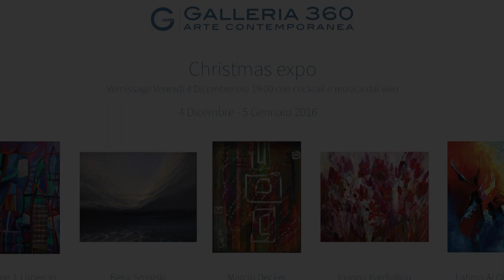Christmas Expo 2015 Galleria360 Florence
Un nuovo appuntamento con l’arte contemporanea, un nuovo viaggio culturale d’avanguardia è quello proposto dalla Galleria360 con la mostra “Christmas Expo”.

La kermesse artistica offre proposte eterogenee, opere d’arte molto diverse tra loro, realizzate con tecniche differenti ed in grado di suggerire originali e distinti punti di vista. I protagonisti di questa mostra sono cinque artisti stranieri affermati nel panorama internazionale:

BEKIR SMOLSKI, artista poliedrico e versatile, si dedica a “paesaggi irreali” intrisi di elementi simbolici, fantastici e romantici. Nei dipinti esposti infatti, l’artista rimane fedele ad un singolare realismo capace di creare nelle proprie composizioni la suggestione del silenzio e quasi del sogno.

IOANNA KARDIAKOU è una pittrice greca che ha partecipato a numerose mostre collettive e private in diversi Paesi; attualmente è membro dell'UNESCO nell'ambito delle Arti, delle Scienze e Lettere della Grecia. Nelle sue opere lo stile diretto e la spontaneità d’ispirazione si intrecciano ad una pittura incentrata sul colore ed intensamente materica, che modella forme e volumi attraverso pennellate e spatole cariche di colore rappreso.

FATIMA AL OBAIDI Ambasciatrice della pace tramite l'arte, è una pittrice irachena, la cui arte oscilla tra un vibrante lirismo e una inesauribile fantasia cromatica. Fatima Al Obaidi ha ottenuto inoltre diversi premi e riconoscimenti, come ad esempio quello di Ambasciatrice della "Pace attraverso l'arte", conferitole dalla Comunità europea.

JAIME J.LUPERCIO, artista messicano, è il singolare autore di fantastiche visioni, popolate da animali bizzarri, strane piante ed oggetti misteriosi inseriti in contesti criptici ed allegorici. Le opere di J. Lupercio sono presenti in numerose collezioni ed hanno ottenuto diversi riconoscimenti.

MARCIO DECKER nelle sue opere coniuga con grande verve creativa la passione per l’astrazione, architettura e design. Artista molto apprezzato nel panorama internazionale, le sue opere fanno partedi numerose collezioni private ed aziendali.
Inoltre,i suoi ultimi lavori sono stati esposti nel 2013 al “Museo degli Artisti Viventi” al Balboa Park di San Diego, California.

L’inaugurazione di “Christmas Expo” avrà luogo Venerdì 4 Dicembre 2015, alle ore 19.00, in via il Prato 11r, Firenze. Durante il Vernissage verrà offerto un cocktail di benvenuto mentre musicisti Jazz suoneranno dal vivo.

Virginia Bazzechi Ganci Cancellieri

A new appointment with the contemporary art, a new avant-garde cultural journey is proposed by Galleria360 with the exhibition "Christmas Expo".

The artistic kermesse offers heterogeneous proposals, artworks very different from each other, realized with various techniques and able to suggest original and distinct points of view. The protagonists of this exhibition are five foreign artists renowned on the international scene:

BEKIR SMOLSKI, polyhedral and versatile artist, reveal an obvious attraction for "unreal landscapes" imbued with symbolic elements, fantastic and romantic. In the exhibited paintings in fact, the artist remains faithful to a singular realism capable of creating in his own compositions the suggestion of silence and almost of the dream.

IOANNA KARDIAKOU is a Greek painter who has participated in numerous group and private exhibitions in different countries; currently is a member of UNESCO in the field of Arts, Sciences and Letters of Greece. The direct style and the spontaneity of inspiration are interwoven to a paint focused on color and intensely materic, that models forms and volumes through brushstrokes and spatulas, charged of clotted color.

FATIMA AL OBAIDI AMBASSADOR, The peace throught the art, is an Iraqi artist, whose art oscillates between a vibrant lyricism and an inexhaustible chromatic fantasy. Fatima Al Obaidi has won several awards, such as the Ambassador of the "Peace through art", conferred by the European Community.

JAIME J.LUPERCIO, Mexican artist, is the singular author of fantastic visions, populated by bizarre animals, strange plants and mysterious objects inserted in cryptic and allegorical contexts. J.Lupercio’s artworks are in numerous collections and have won many praises.

MARCIO DECKER in his works conjugates with great creative verve the passion for abstraction, architecture and design. Artist highly valued in the international scene, his paintings are part of numerous private and corporate collections. Moreover, his recent work has been exhibited in 2013 at the "Museum of Living Artists" at Balboa Park in San Diego, California.

The “Christmas Expo” opening will take place on Friday 4th of December 2015, at 19.00, in Via il Prato 11r, Florence. During the Vernissage a welcome cocktail will be offered and jazz musicians will play live.

Virginia Bazzechi Ganucci Cancellieri